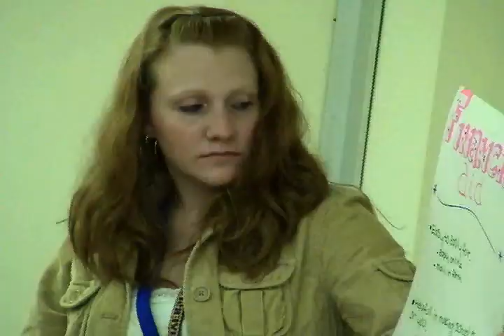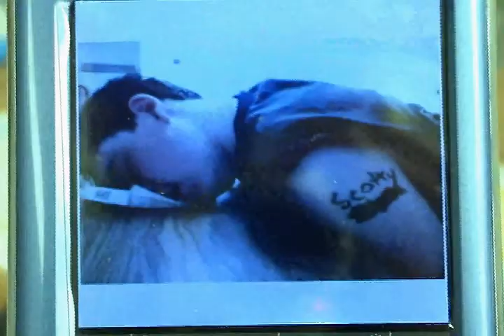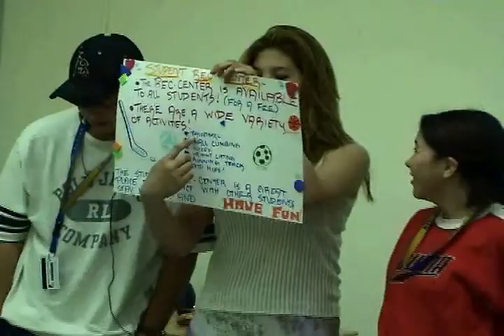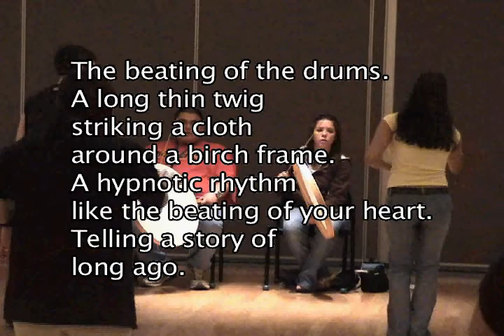The Birds of Winter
Combines storytelling with Alaska Native dance and classroom footage to talk about education in rural Alaska. Made in 2004.